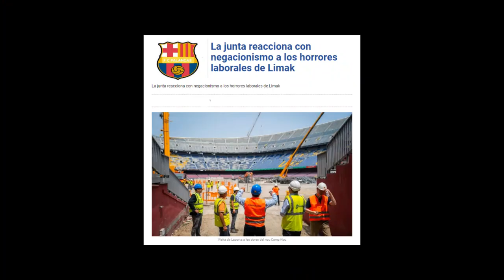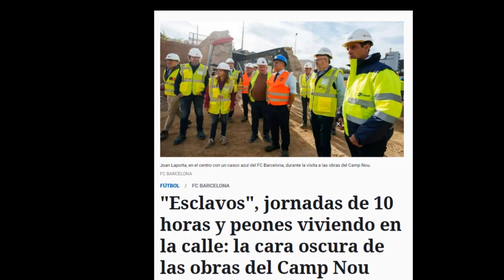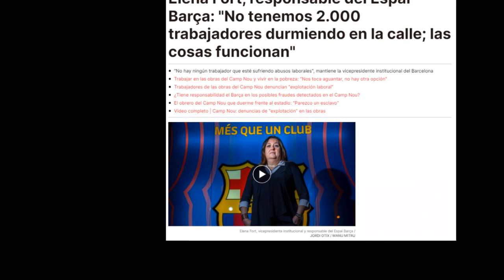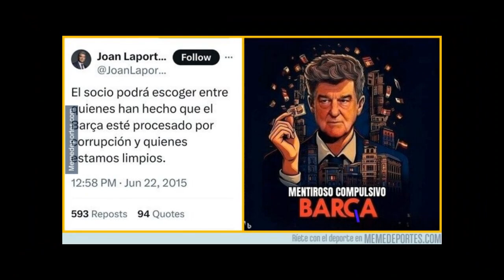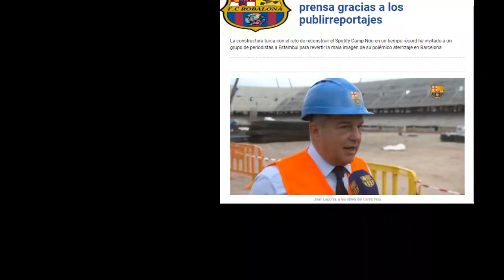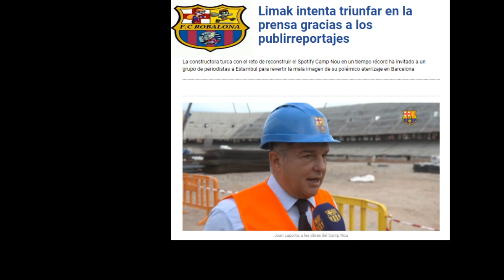❌AHORA TODO ES MENTIRA😱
El Joker Laporta y su banda de mafiosos se ríen de los socios y aficionados barcelonistas de nuevo afirmando que la investigación y publicación del Periódico de Cataluña sobre la explotación laboral de los obreros del Camp Nou es una MENTIRA.
Os recomiendo ver lo que ahora dicen los creadores de contenido palanquero sobre el tema cuando han estado callados desde que se publico el articulo.